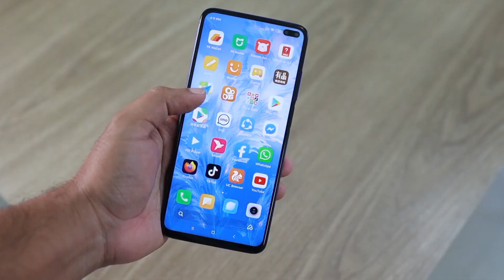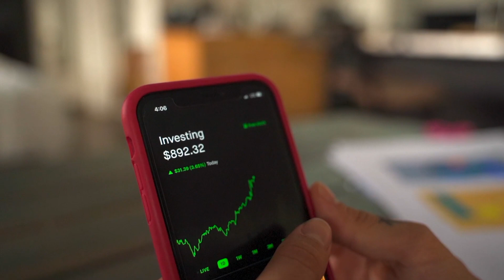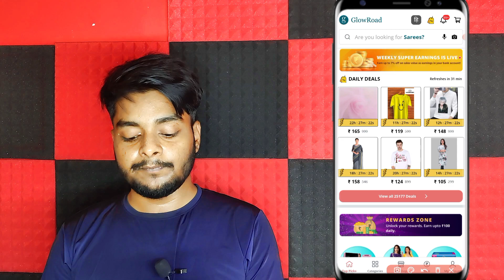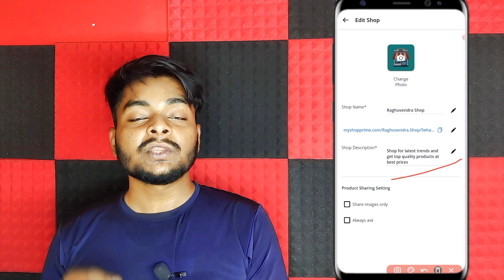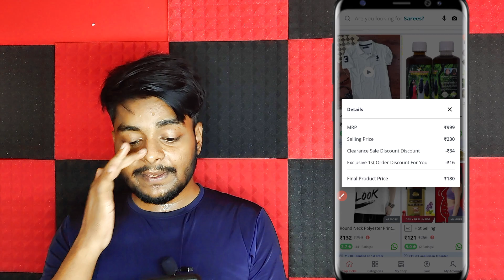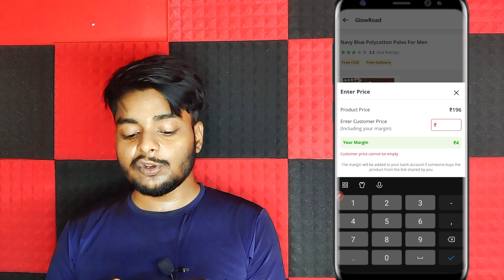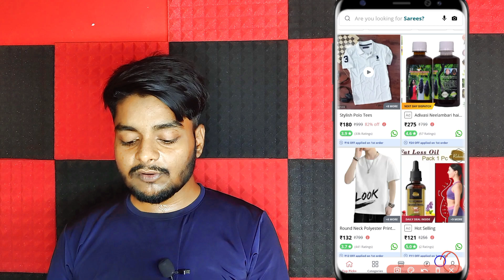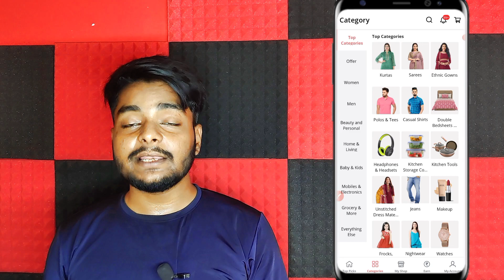Glowroad Se Paise Kaise Kamaye || How To Earn Money From Glowroad || Glowroad Resell & Earn Online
About this Video - dosto aaj ki video me maine aapko bataya ki glowroad app se paise kaise kamaye aur reselling kaise kare.

Keywords -:

how to earn money from glowroad app in hindi
how to earn money from glowroad in hindi
how to make money from glowroad
how to earn money in glowroad
how to earn wallet money in glowroad app
how to earn money glowroad app in 2023
how to earn money from glowroad 2024
how to make money reselling on glowroad
how to earn money from amazon glowroad
glowroad resell and earn online
glowroad resell and earn online amazon
glowroad resell and earn online kya hai
glowroad resell and earn online real or fake
glowroad resell and earn online withdrawal
glowroad resell and earn online 2023
glowroad resell and earn online 2024
glowroad resell and earn online full details